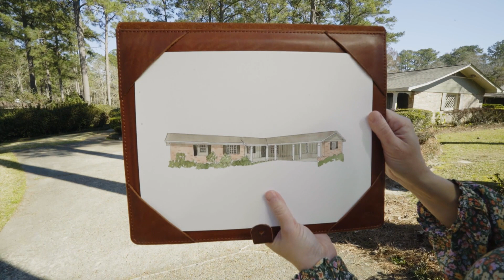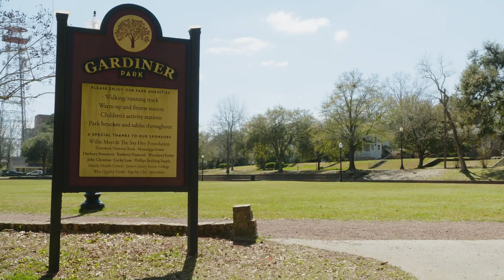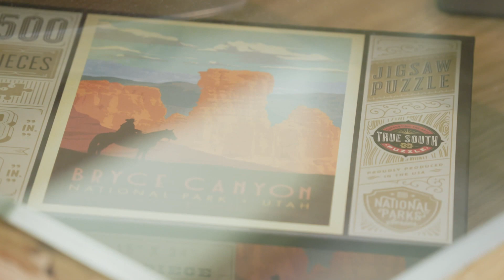Vier Kinder und ein Bodybuilder 💪 | Mein Kleinstadt-Traumhaus | HGTV Deutschland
Ein aktives und naturverbundenes Paar verliebte sich so sehr in Laurel, dass sie sich hier für 270.000 Dollar ein Ferienhaus mit viel Platz für ihre Kinder und zukünftigen Enkel gönnen möchten. Ben und Erin müssen ein Haus finden, das groß genug für ihre sechsköpfige Familie ist und das trotzdem im Budget bleibt.

Wohnräume gibt es nur in der Großstadt? Von wegen! Die Renovierungsprofis Erin und Ben Napier verwandeln Häuser in amerikanischen Kleinstädten in traumhafte Ausnahme-Immobilien.

HGTV - Der neue Sender im Free-TV! Infos zum Empfang